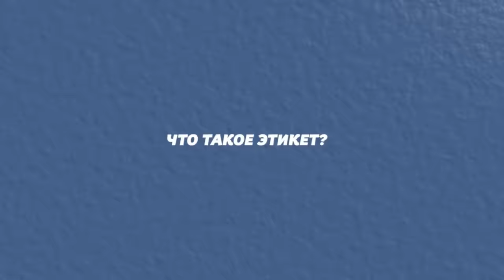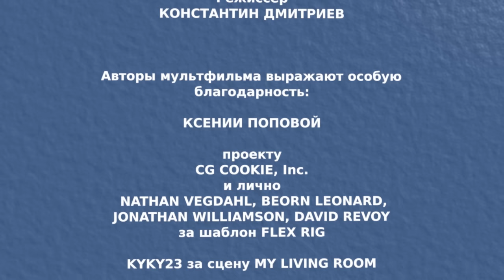"Что такое этикет?" - мультфильм для детей (0+)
Друзья, обратите внимание, что этот мультфильм доступен для просмотра в объёмном формате 3D. Воспользуйтесь ссылками ниже, чтобы выбрать оптимальный вариант просмотра:

Мультфильм создан  с использованием
свободного программного обеспечения

BLENDER, SYNFIG, PAPAGAYO, RENDERCHAN

Песню исполнили
АКУЛИНА КУХАРЬ
ТИМОФЕЙ МАМЛИН

Текст
КОНСТАНТИН ДМИТРИЕВ
ПЕЛАГЕЯ СТЕПАНОВА
РОМАН ОПАРИН

Художники
НИКОЛАЙ МАМАШЕВ
АНАСТАСИЯ МАЙЖЕГИШЕВА

Моделирование и 3D-анимация
НИКОЛАЙ МАМАШЕВ

2D-анимация
КОНСТАНТИН ДМИТРИЕВ
НИКОЛАЙ МАМАШЕВ
АНАСТАСИЯ МАЙЖЕГИШЕВА

Монтаж
КОНСТАНТИН ДМИТРИЕВ

Композитор
СВЯТОСЛАВ МЕЛИК

Запись звука
СЕРГЕЙ ФИЛИППОВ

Исполнительный продюсер
ДАРЬЯ НИКИТИНА

Продюсер
ВИКТОР НИКИТИН

Режиссер
КОНСТАНТИН ДМИТРИЕВ

Авторы мультфильма выражают особую благодарность:

КСЕНИИ ПОПОВОЙ

Проекту
CG COOKIE, Inc.
и лично
NATHAN VEGDAHL, BEORN LEONARD,
JONATHAN WILLIAMSON, DAVID REVOY
за шаблон FLEX RIG

KYKY23 за сцену MY LIVING ROOM

Производство

КИНОКОМПАНИЯ «DANI VISION»
(ИП Никитин В. А. ОГРНИП 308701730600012)

в сотрудничестве с
ПРОЕКТ "МОРЕВНА"
и
ШКОЛА ИСКУССТВ "АДАМАНТ"